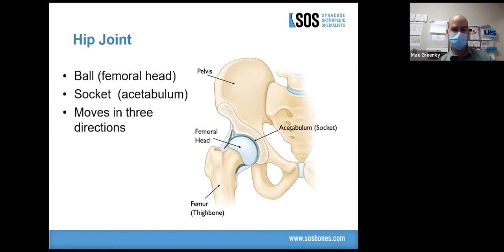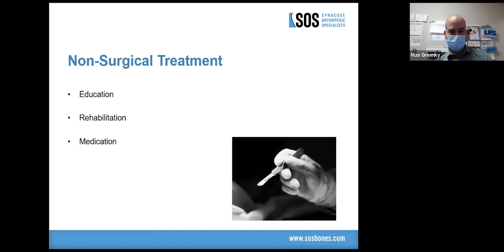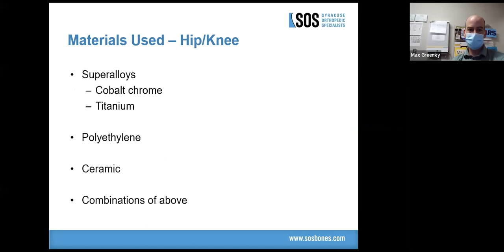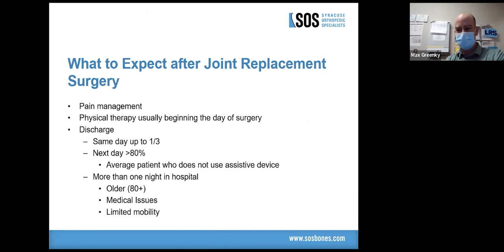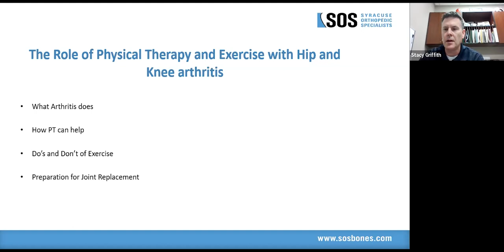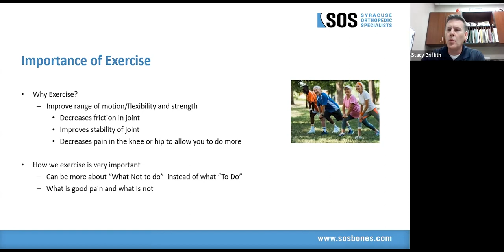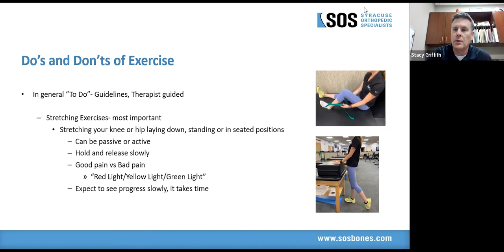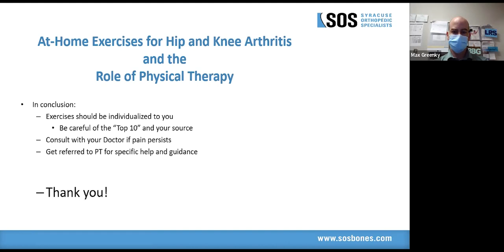Knee and Hip Arthritis with Dr Max Greenky and Stacy Griffith, Syracuse Orthopedic Specialists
Virtual Lunch and Learn Seminar

Dr. Max Greenky and Stacy Griffith from Syracuse Orthopedic Specialists deliver an informational talk on knee and hip arthritis, followed by a Question and Answer session moderated by Jess Posner, Director of Virtual Programs for the YMCA of Central New York.

Dr. Max Greenky is a fellowship trained surgeon who specializes in hip and knee joint replacement. Dr. Max Greenky completed a fellowship in Adult Reconstruction Surgery at Duke University Department of Orthopaedic Surgery. He completed his residency and internship at Thomas Jefferson University Hospital in Philadelphia where he was named Academic Chief Resident in 2019. He received his medical degree from the Sydney Kimmel Medical College at Thomas Jefferson University and received his bachelor’s degree from the University of Pennsylvania, graduating magna cum laude. Dr. Max Greenky has joined the SOS Joint Replacement team which includes his father, Seth Greenky, MD, and uncle, Brett Greenky, MD, both founding partners of SOS and joint replacement surgeons.

Stacy Griffith, PT, Cert. MDT is the coordinator of Total Joint Program for SOS Orthopedic and Sports Therapy. Stacy is a graduate of both Daemen College and SUNY Potsdam and has advanced certification in McKenzie Mechanical Diagnosis & Therapy of the Spine.